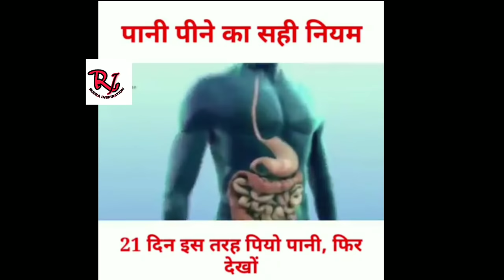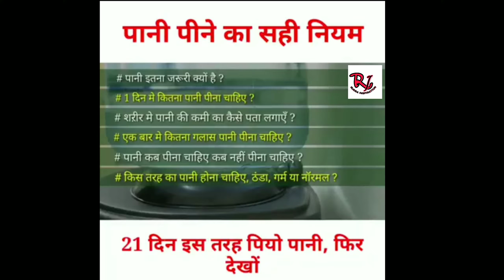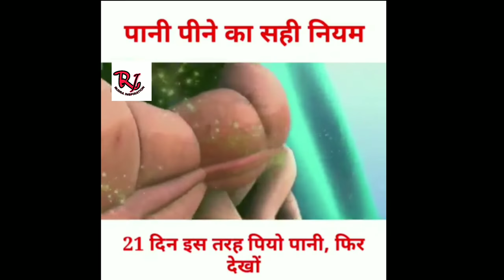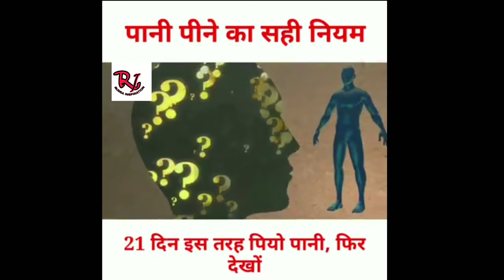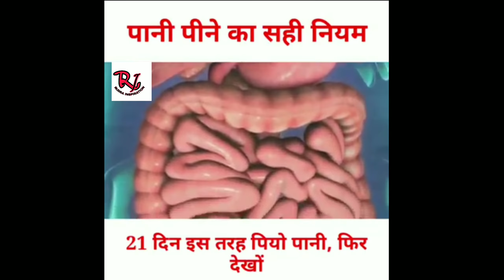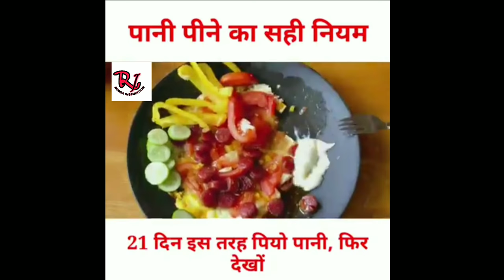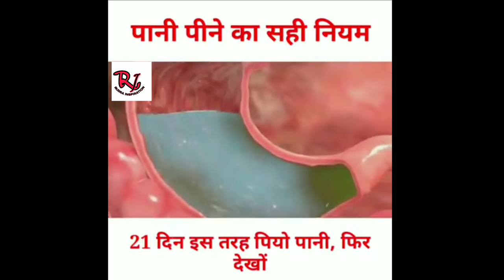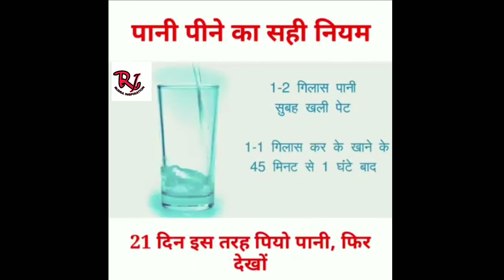जाने,पानी पीने का सही तरीका क्या है जिससे पानी हमारे शरीर के लिए फायदेमंद साबित हो।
दोस्तों साफ पानी तो हम कर लेते हैं लेकिन उस साफ पानी को किस तरीके से पिया जाए पानी पीने का सही तरीका क्या है और वह आपको इस वीडियो में पता लगेगा अगर आप यह स्टेप फॉलो करते होतो पानी आपके शरीर के लिए और भी ज्यादा फायदेमंद साबित हो सकता है